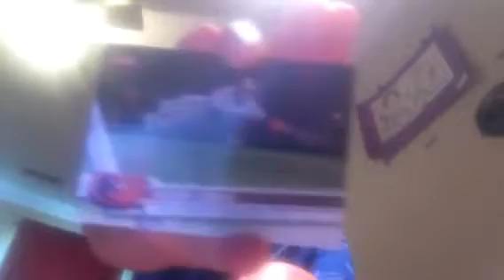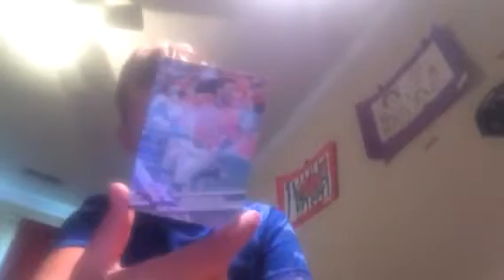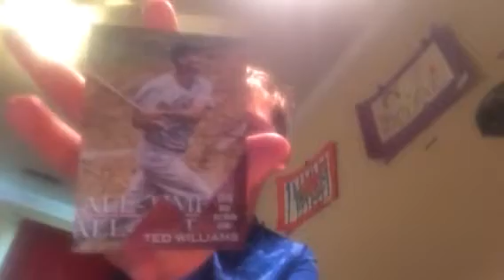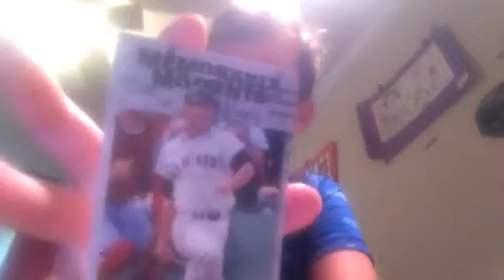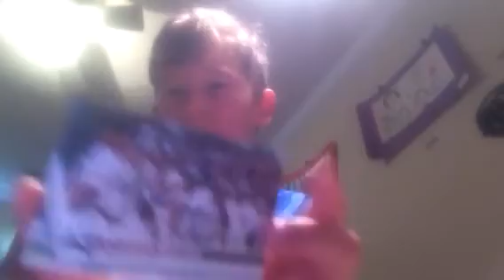The best baseball card opening ever